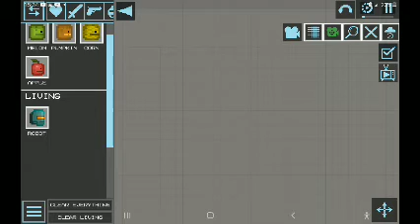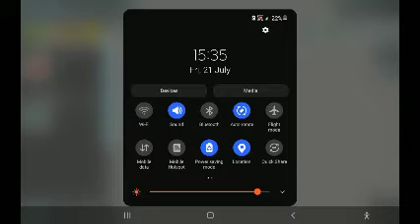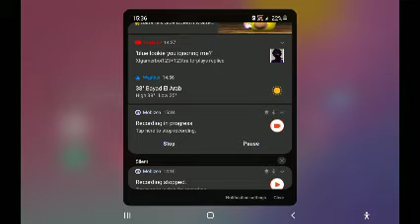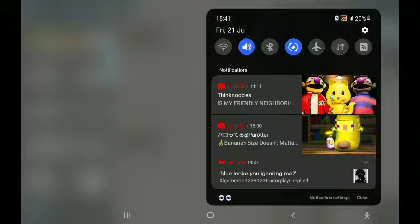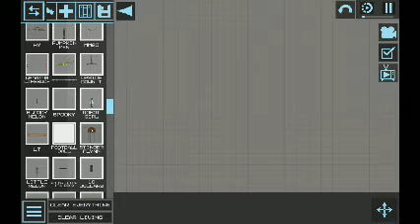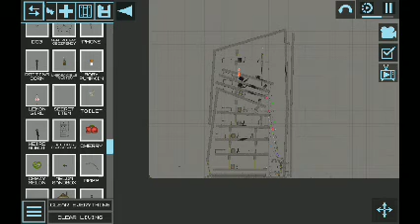the exploding apartment story melon sandbox